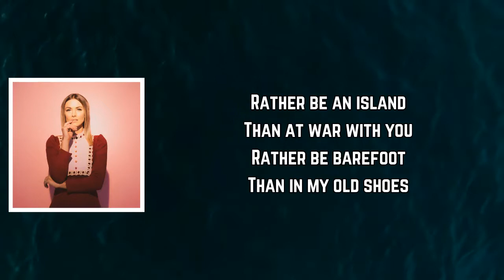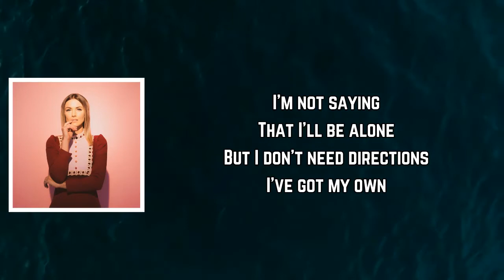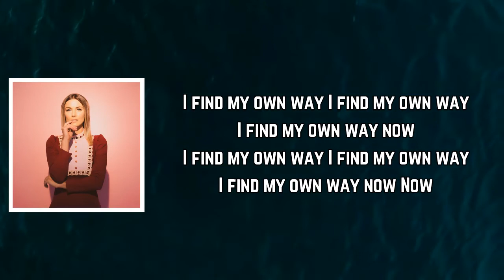Jill Andrews - My Own Way (Lyrics)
My Own Way Lyrics:

[Verse 1]
Rather be an island
Than at war with you
Rather be barefoot
Than in my old shoes
Rather be the rhythm
Than the blues

[Chorus]
I used to wait for
Someone to save me
But they never seemed to come around
Sometimes I fall but
It never breaks me
I find my own way now

[Verse 2]
Rather be a highway
Than a broken heart
Rather be a moon-beam
Than a fallen star
Rather be right here
Than where you are

[Chorus]
I find my own way

[Bridge]
I'm not saying
That I'll be alone
But I don't need directions
I've got my own

[Chorus]
Now